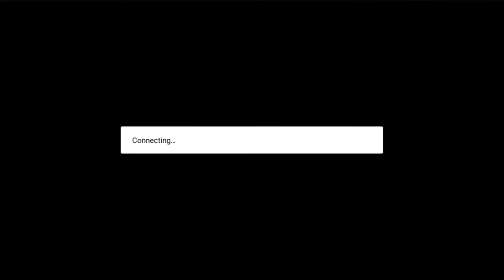"Aqua Paradiso" Dojo!! (The Battle Cats x Mola Mola Collab)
Dojo Appears with some pretty nifty rewards